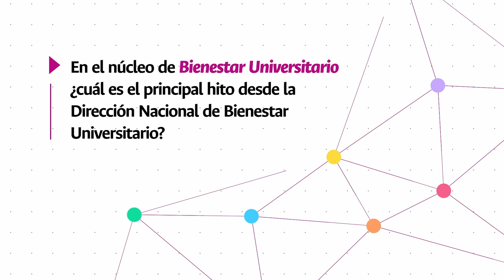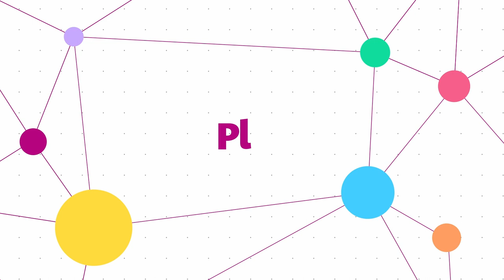SomosPlei2034 - Dirección Nacional de Bienestar Universitario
SomosPlei2034 ¿Cuál es el principal hito desde la Dirección Nacional de Bienestar Universitario? Conozcamos más de este hito viendo el video del profesor Dairo Javier Marín @BienestarUNAL